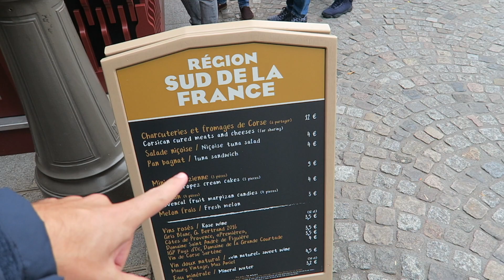Rendez-vous Gourmand at Disneyland Paris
We tried every booth at the Rendez-vous Gourmand at Disneyland Paris.